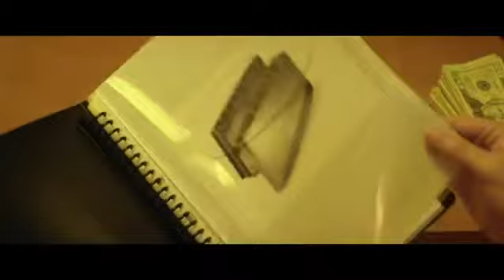Magic Mike Deutscher German Trailer